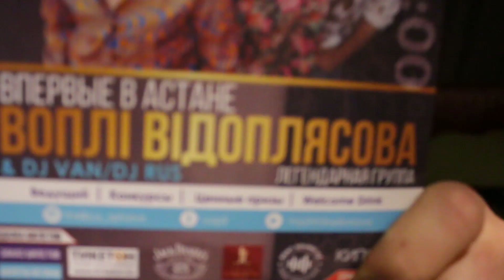The Bus Music Pub Birthday Party - On Stage: Воплi Вiдоплясова (ВВ)ю